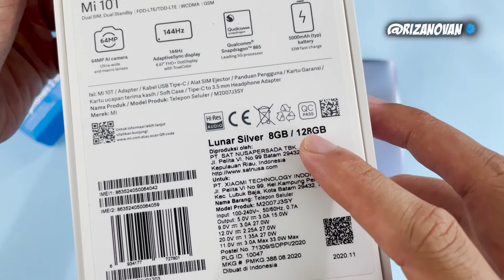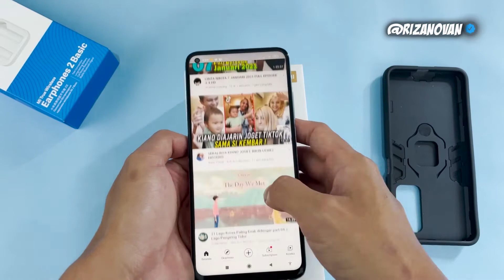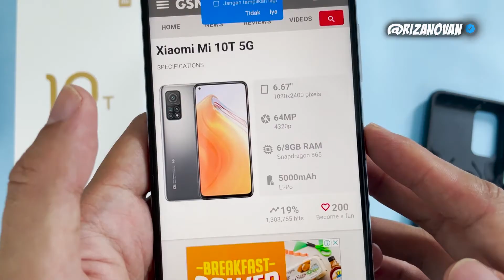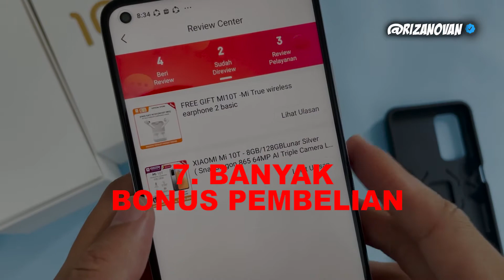7 ALASAN BELI HP XIAOMI MI 10T / FLAGSHIP killer TERMURAH TERBAIK DI AWAL 2021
Assalamu alaikum, halo semuanya, dalam video kali ini saya akan membahas tentang 5 alasan untuk mebeli
Xiaomi Mi 10t ?? kenapa wajib nonton??
ya daripada kalian nyesel pas beli
mending tonton videonya sampe selesai ya

Gratiss..